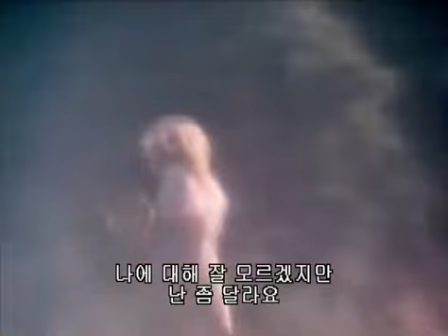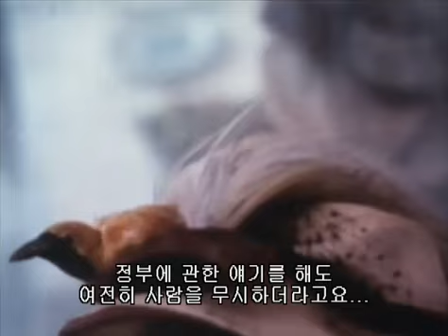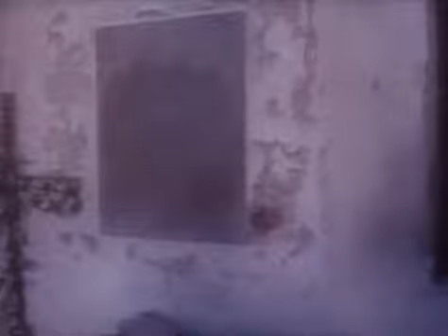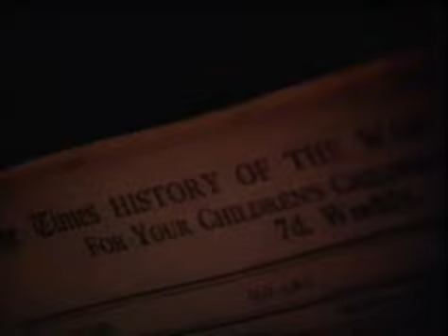첫사랑 First Love (1970) - Directed by Maximillian Schell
Directed by Maximilian Schell
Starring Maximillian Schell, Dominique Sanda, and John Moulder-Brown
Based on Ivan Turgeyev's novella First Love
감독 : 막시밀리안 쉘
출연 : 막시밀리안 쉘, 도미니크 상다, 존 몰더 브라운
원작 : 이반 투르게네프의 첫사랑

이 영화를 보는 내내 마치 한 편의 잔잔한 시를 감상하는 기분이었다.
막시밀리안 쉘은 투르게네프의 반자전적 소설인 첫사랑을 각색해 1970년 영화 감독으로 데뷔했다. 또한 그는 이 영화의 주연을 맏았다. 그는 배우이자 감독, 제작자, 작가, 피아니스트, 교수 그리고 반나치 운동가로도 활동했다.
그는 영화 뉘른베르크 재판에서 나치 전범인 피고인측 변호사로 출연해 1962년 아카데미 남우주연상을 받은 연기로도 성공한 배우였다.
또한 그는 에밀 졸라 원작의 [목로주점], 도스토에프스키의 소설을 영화화 한 [백야], [카라마조프가의 형제들]의 여주인공으로 유명한 마리아 쉘(Maria Schell)의 동생이기도 하다.

이 영화는 1971년 아카데미 외국어영화상 후보에 올랐고, 같은 해 전미 비평가협회상 촬영상을 수상했다. 국내 영화관에서는 개봉하지 않은 영화로 알고 있으며 국내에 디비디로 출시되어 있어 쉽게 구입해 볼 수 있다. 불규칙한 카메라의 움직임, 느릿한 화면의 전개등 현대 영화에 적응된 분들께는 다소 지루할 수 있는 영화나 고전 영화 마니아에겐 추천하고 싶은 영화이다.

이 영화에 대한 종 더 자세한 이야기를 올린 영상과 글입니다.